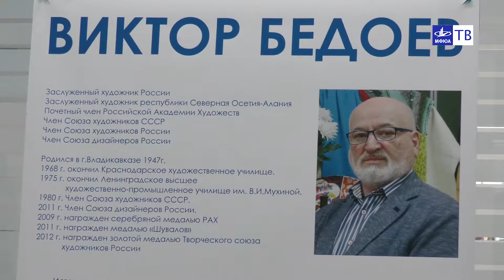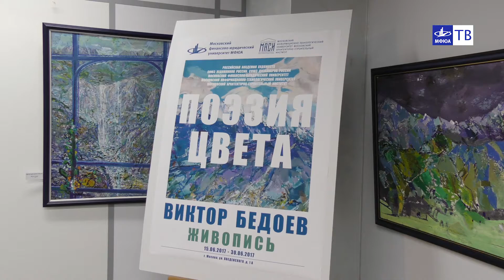Выставка Виктора Бедоева в МФЮА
15 июня в галерее Московского финансово-юридического университета МФЮА открылась выставка заслуженного художника России, заслуженного художника республики Северная Осетия-Алания, почетного члена Академии художеств, преподавателя кафедры дизайна МИТУ-МАСИ Виктора Дмитриевича Бедоева. Экспозиция называется «Поэзия цвета», она посвящена 70-летию художника и 45-летию его творческой деятельности. Выставка объединяет несколько десятков работ художника – от самых ранних до созданных совсем недавно.

В творчестве Виктора Бедоева главенствует пейзаж, но своей главной творческой привязанностью художник считает горы. Он вырос в Северной Осетии, с детства восторгался мощью, красотой, величавостью и твердыней гор. Для него перевалы и хребты не стали частью привычного пейзажа, к которым привыкли глаза. Напротив, в горах Виктор Бедоев видит постоянный источник вдохновения. А мастерство зрелого мастера вместе с этим восторженным – из детства родом –  отношением к горам и природе родных мест делают свое дело: картины Виктора Бедова завораживают, заставляют почувствовать поразительную изменчивость света и теней, упоительное чувство высоты, заставляют задуматься о мимолетном, по сравнению с этими каменными тысячелетними горами-великанами, бытии.